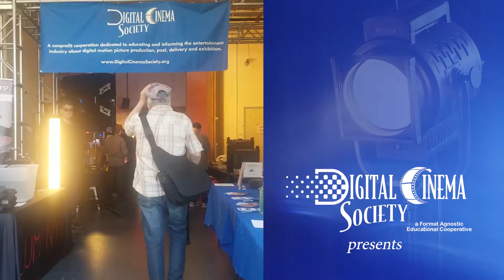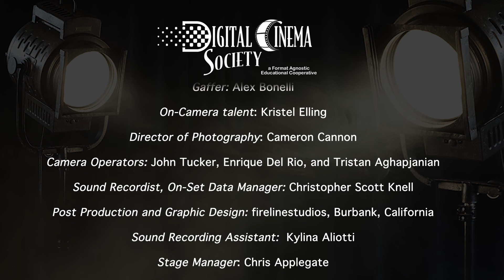TRP - The Rag Place @ 2020 DCS Lighting Expo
Jeff Treanor and company Founder Pat Caputo tell us about the many new products now carried by TRP, the company formerly known as The Rag Place, from wireless lighting control boards to soft boxes, speed rings, and of course, the theatrical fabrics they are famous for at the 2020 DCS Cinema Lighting Expo.